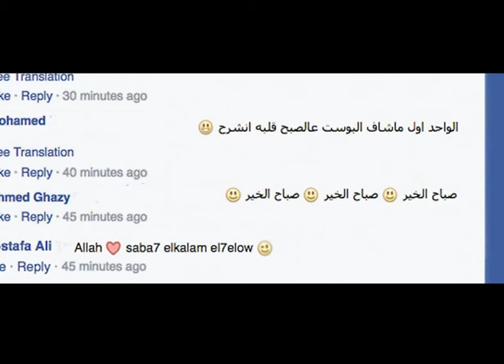كلمة ممكن 1 .. facebook status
animatics - animated storyboard - for ad kelma momken
just word may be ..
اعلان طلبة بكلية الاعلام لحملة اعلانية باسم (كلمة ممكن ..)
 تعبر عن قوة الكلمة